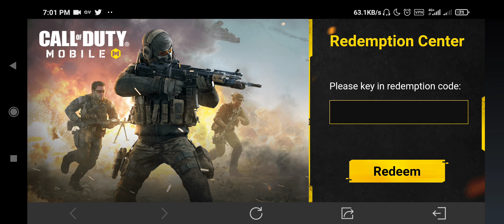🤯 Free November 18 New Working Redeem Code Codm 2022 | CODFI FALL INVITATIONAL REDEEM CODE CODM